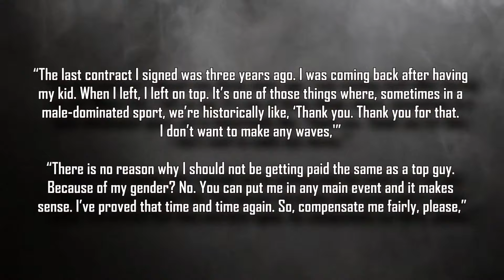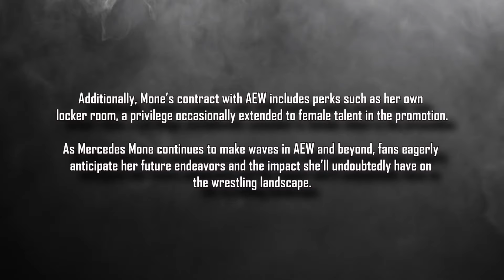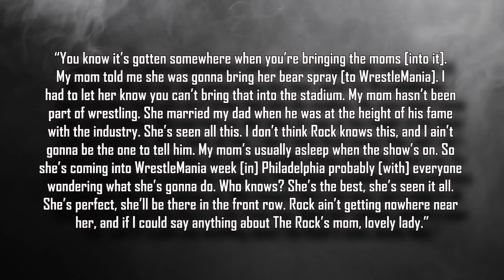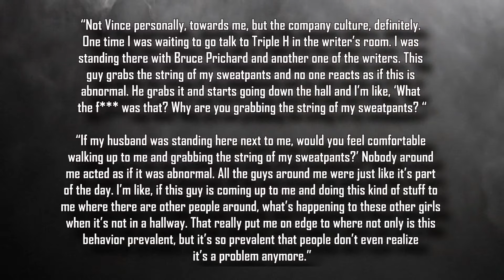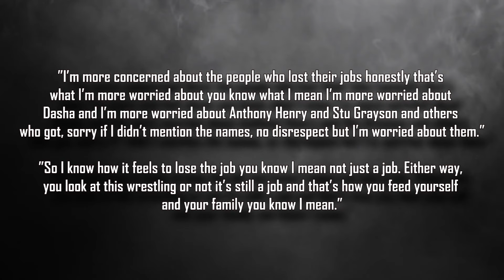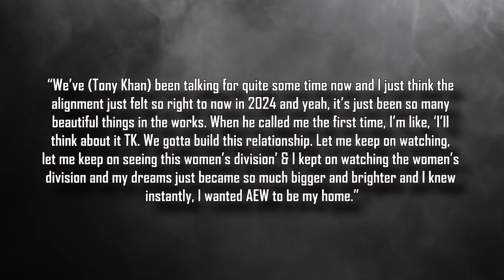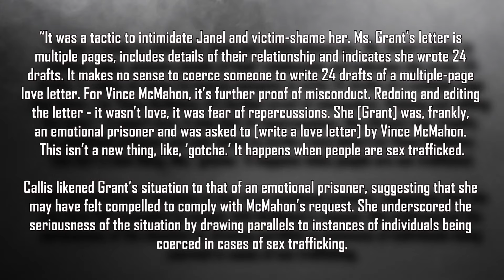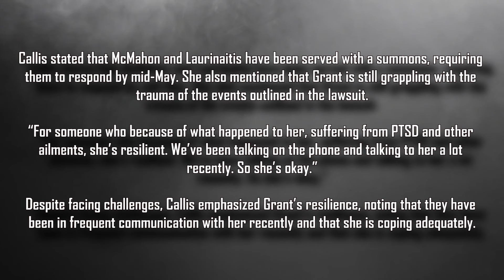WWE Star An Escort? Star Accused & Forced To Break Silence...Star Reacts To Firing...Corey Graves On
Intro 0:00
Becky Lynch wants equal pay for women in wrestling 0:25
Goldberg talks wrestling comeback 1:10
Mercedes Mone has exclusive locker room in AEW 2:00
Cody Rhodes on returning to AEW 3:50
Cody Rhodes compares the Rock to Hulk Hogan 4:40
Cody Rhodes’s mother wants to use bear spray on the Rock 5:50
Corey Graves addresses Ronda Rousey’s anti-WWE comments 6:50
Chelsea Green ejected from hotel 8:15
Ronda Rousey accuses WWE star of inappropriate behavior 8:50
Drew Gulak breaks silence 10:40
Belief that Kenny Omega should join WWE 11:20
Eddie Kingston reacts to AEW releases 12:00
Naomi on her WWE comeback 13:35
Roman Reigns would’ve chosen football over wrestling 14:20
Mercedes Mone rejected initial AEW offer 14:50
AEW star reacts to release 15:45
Vince McMahon accuser’s love letter 16:15